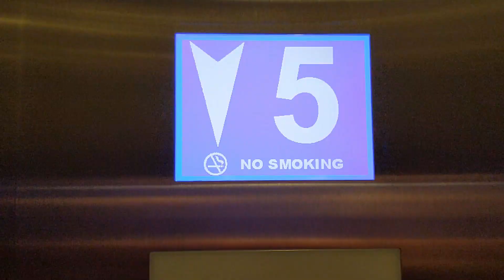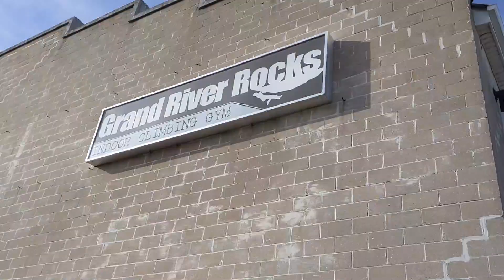A Week at BlackBerry: Software Product Management Intern in Waterloo | 16 Weeks of Internships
👋 Welcome to the fourth episode of our series, 16 Weeks of Internships. Nick just finished his 2nd year of Computer Science in Waterloo. This week,  he will be taking you through a typical day of work at Blackberry and life outside of it, and answer some questions about his experiences so far. Hope you enjoy!

+ QUESTION TIMESTAMPS +
2:17 What is Software Product Management
3:19 Technical knowledge as a PM
3:43 Responsibilities at BlackBerry
4:35 Why I'm a Product Manager
5:15 Most challenging part of the job
5:38 Favorite part of the week
6:09 How to get into product
6:46 General Co-op tips

+ ABOUT US +
Our goal is to show students what it's like to intern as different roles in the tech and software industry at different companies across the world. Figuring out what you even what to learn about can sometimes be difficult (we're on that journey too!). We hope that by giving you a sneak peek into these experiences, we can all get a better idea of the big picture.

🖋Please leave us feedback or questions for future episodes below in the comments section, or shoot us a message over Instagram!